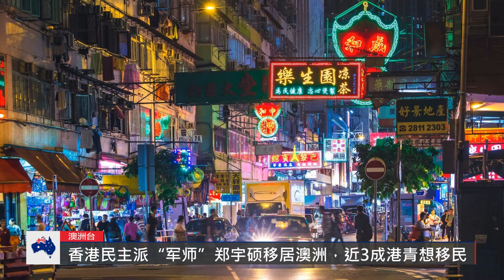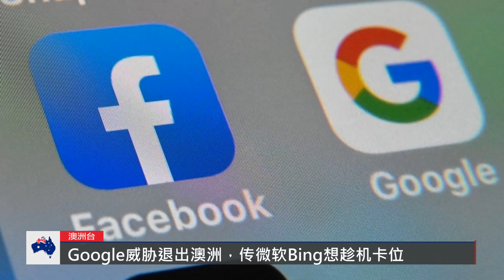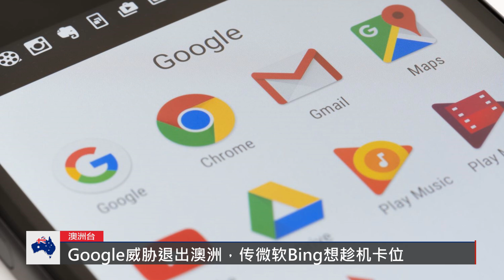澳洲致函北京不理，莫里森坐冷板凳，中纽经贸协定再加一击；5G之战开打！美拉拢五眼联盟与日本力抗中国；五角大楼为澳企提供稀土基金；港泛民军师移居澳洲；微软要抢谷歌在澳占额|澳洲与世界（20210202）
澳洲致函被中方冷回应，中纽经贸协定对澳洲双重打击
美国将偕同五眼联盟与日本，共同研发5G力抗中国
美国为澳企提供“稀土基金”，避免中国以稀土作为报复工具
香港民主派“军师”郑宇硕移居澳洲，近3成港青想移民
Google威胁退出澳洲，传微软Bing想趁机卡位

我们是一批关注澳洲的媒体、研究人士，创办澳洲台，是希望大家能更真实地了解澳洲。
欢迎与我们讨论各种合作